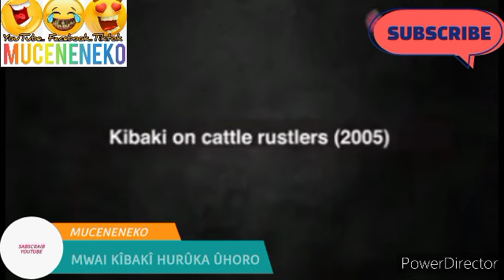MAITHORI KÎONDO RIITA KÎBAKI AKÎRUTWO LEE...Mbica cia mwanya